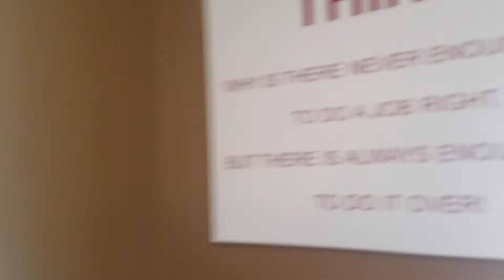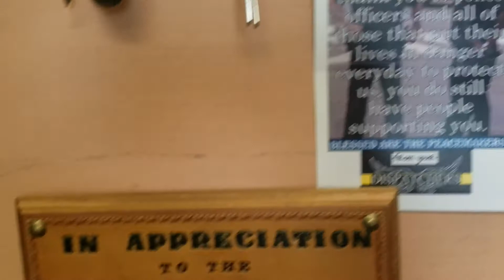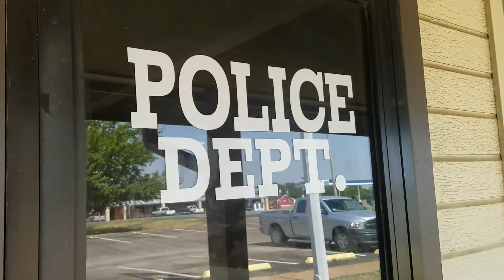First Amendment audit on the Rio Vista Police Department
No one was there but the acting chief of police, and he was cool and respectful. But it makes me wonder why the old chief resign??? But over all they passed